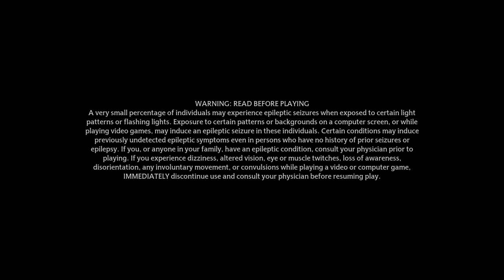Hogwarts Legacy_20231107195716